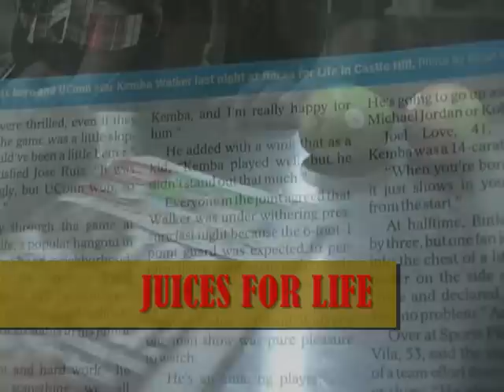Pound 4 Pound DVD Presents:Juices For Life "We Got The Juice TV" Episode 5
Pound 4 Pound TV brings you another day at Juices For Life located on 1026 Castle Hill Ave. between Chatterton & Bruckner Blvd.In Episode 5 we hang out in the juice bar with Villanova point guard Corey Fishers brother Ivan Fisher and speak on Kemba Walker the Daily News Article featuring Juices for Life and we check the fam out as they cut up the wheat grass and serve them Around The Worlds for the good customers